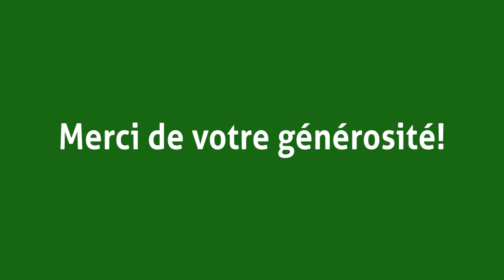Fondation SOCODEVI en Bolivie: de l'eau sécuritaire et des installations sanitaires à Quivale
La Fondation SOCODEVI a soutenu la mise sur pied de systèmes communautaires pour le traitement et distribution de l'eau pour les familles de Quivale, en Bolivie. Un projet mené grâce à la générosité de nos donateurs et donatrices ainsi qu'au travail de notre équipe bolivienne.